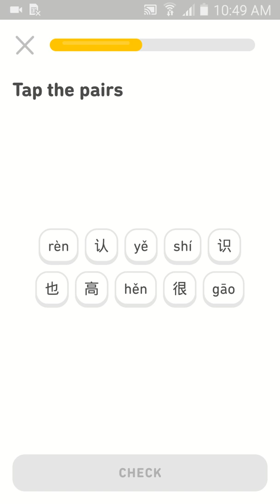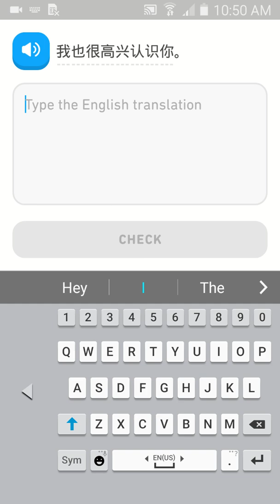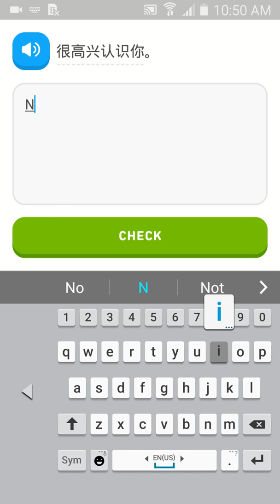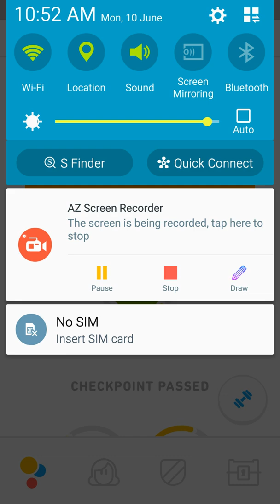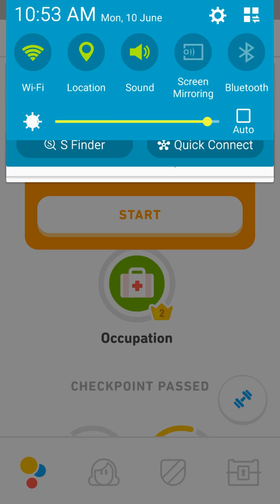NOTHING TO SEE HERE I AM JUST DOING DUOLINGO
Welcome to Chinese lesson and we do it the simplified way. 你好.